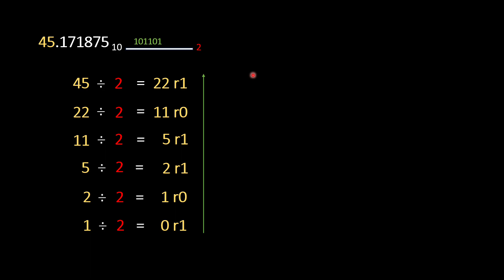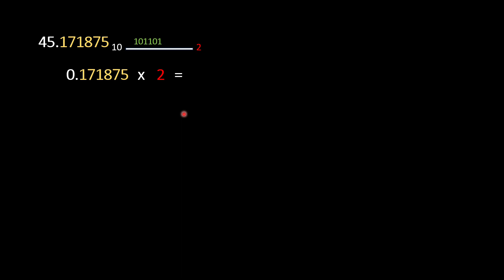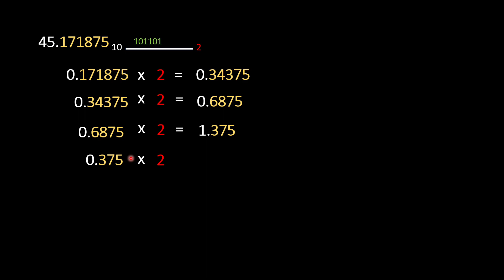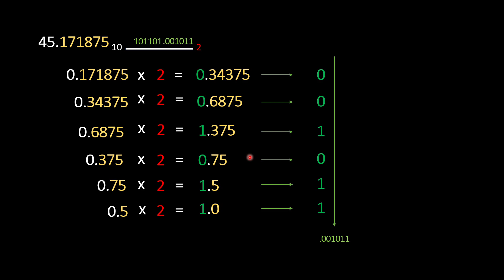Converting decimal fractions to binary fractions